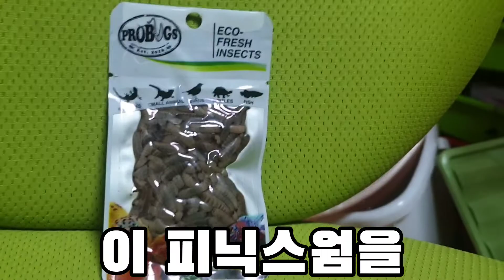동애등에의 유충, 엄청난 생명력의 피닉스웜을 도마뱀과 물고기에게 줘보았다!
썸내일 동애등에,피닉스웜 출처:네이버